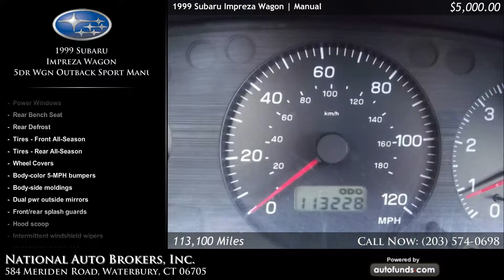Used 1999 Subaru Impreza Wagon | National Auto Brokers, Inc., Waterbury, CT - SOLD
Used 1999 Subaru Impreza Wagon in Waterbury, Norwich, Middletown, New Haven.

Silverthorn Metallic with Gray . 113100 miles. Manual transmission.